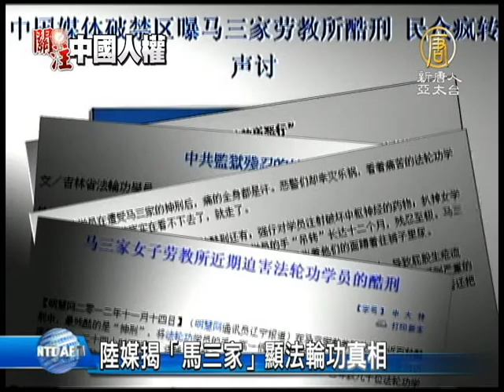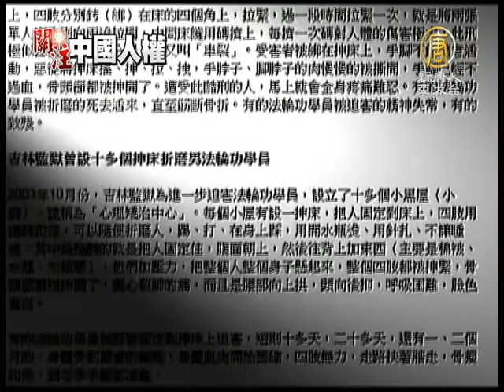【法轮功_中国热点真相新闻】陆媒揭「马三家」显法轮功真相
【法轮功_中国热点真相新闻】陆媒揭「马三家」显法轮功真相 (ChinaBreakingNewsCN) 正當各界聚焦禽流感疫情，中共媒體在昨天發表了一篇獨家調查文章，罕見的深度揭露早在海外惡名遠揚的人間煉獄「馬三家女子勞教所」，這篇長達兩萬字的文章，立刻引發網民快速轉載。這是第一次在中國的媒體上，公開法輪功學員十四年來所遭受的血腥迫害 。【新唐人亞太台2013年4月8日訊】

4月7號，中共媒體發表了一篇獨家調查文章「走出『馬三家』」，文章中多名親歷者自述，在遼寧「馬三家女子勞教所」遭受慘絕人寰的迫害。

大陸各大門戶網站迅速轉載這篇長達兩萬字的文章。「馬三家」的惡行震驚大陸民眾。

知名博主「石扉客」在微博說：「這篇報導終於把長期以來，被視為所謂「境外反動勢力」惡毒造謠攻擊的材料，貨真價實﹑白紙黑字的擺在國內媒體的版面上了。」

《明慧網》從2000年至今，發表了8千多篇文章，揭露「馬三家」的罪惡。報導說，在「馬三家」所使用的近百種酷刑中，最殘酷的是「抻刑」，已導致幾十位法輪功學員被活活折磨致死，身體傷殘或精神失常。

湖南法輪功學員 雷映群：「這些事情我都經歷過，也看過，也聽說過，就是我身邊的有些同修，那比她們還嚴重，因為它對迫害法輪功是肆無忌憚的，江澤民有三個：打死算自殺，直接火化什麼的，對法輪功更加厲害，所以我看著，就忍不著眼淚一直在往下流。」

遼寧法輪功學員李靜指出，現在國際上都知道中共的勞教所、監獄在迫害「大法弟子」，「活摘器官」也被曝光了，所以現在中共改變了迫害招術。

遼寧法輪功學員 李靜：「洗腦班，法教班也是一個殘害法輪功學員的黑監獄。法輪功學員不屈服於它絕食，它們灌食，那坐在『老虎凳』上，拿那個鐵鏟，把那個肉都擰在裡頭。」

石扉客認為，這個報導讓這個龐大群體的不幸遭遇，第一次進入公共視線。
新唐人記者 李韻 丁寧 採訪報導